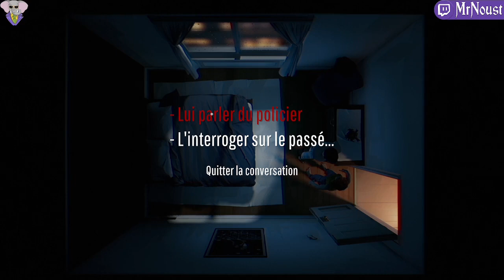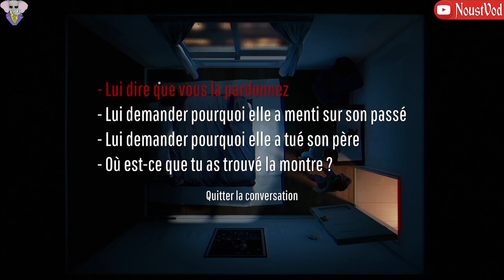I'm A Ninja. 12 Minutes, Episode 4, GamePlay [Fr].